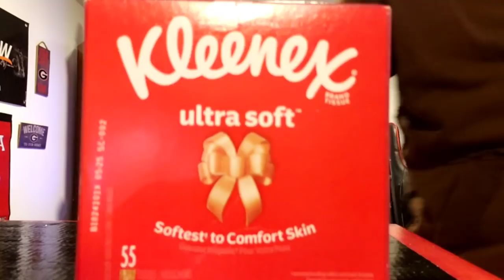John Lynch was better than Ed Reed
Miami Hurricanes fans are at it again with delusional potato salad comments.